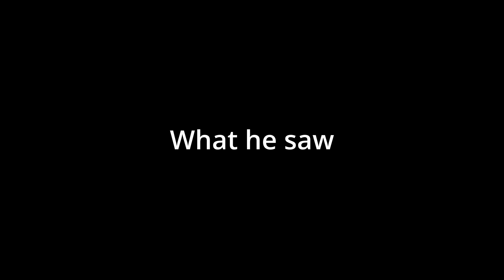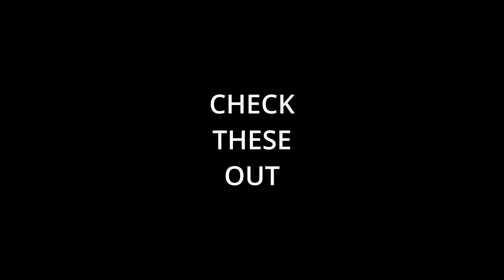Raft EP 2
Welcome back to raft the video where a shark is a free bird